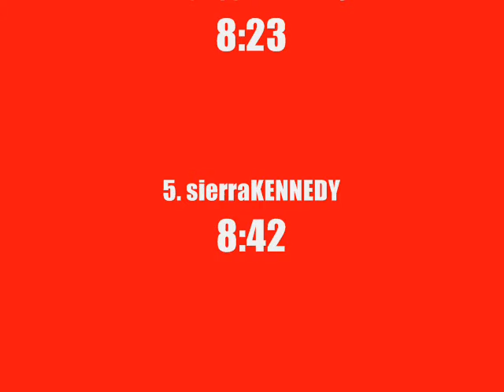The 3rd Annual SJS Eggnog Mile - Heat 1 - Ladies First